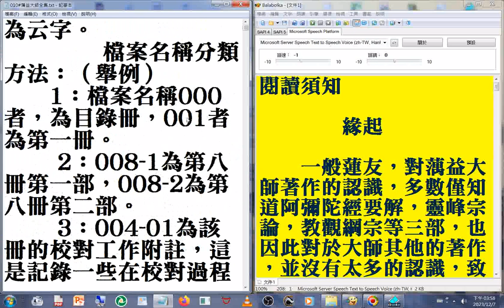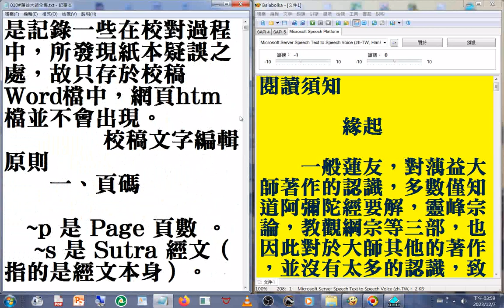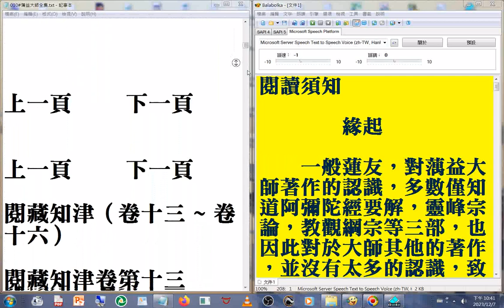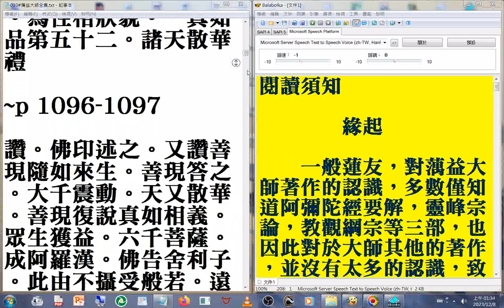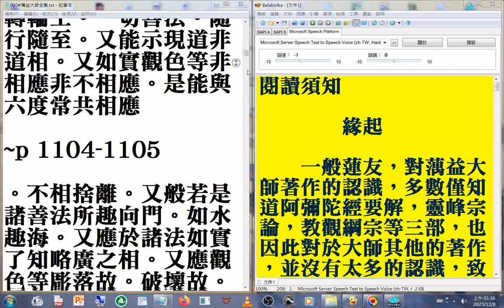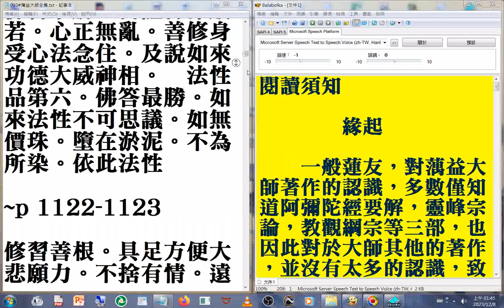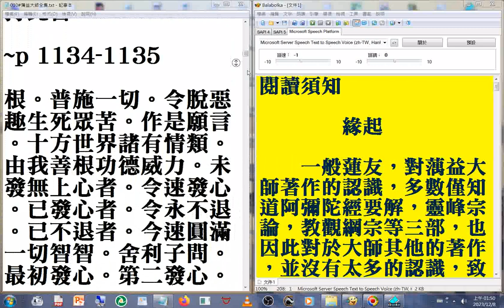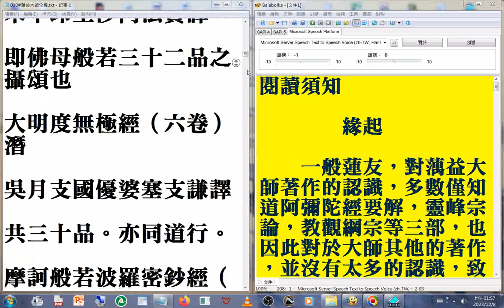A01_010#蕅益大師全集 摘錄#美國佛教會電腦資訊庫功德會佛學辭典集成佛學十大專集#速讀訓練參考資源 20231209